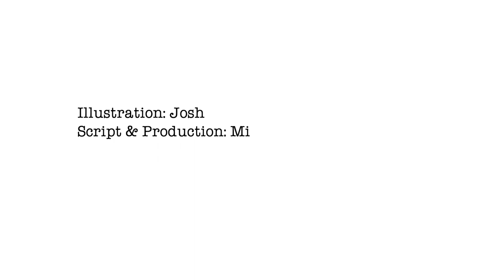Gunfight at the O.K. Corral - Joe Biden vs Donald Trump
I had the idea for this cartoon on Monday 4th Jan. and eventually asked Josh to draw it yesterday, Wednesday 6th Jan. I had no idea what would happen in Washington during the vote counting on that day. This event will possibly be the most remembered shootout since 1881.

Let me describe the image. Obviously it's Joe Biden and Donald Trump pictured at the historic US Wild West event, 'Gunfight at the O.K. Corral'

The Gunfight at the O.K. Corral was a 30-second shootout between lawmen led by Virgil Earp and members of a loosely organized group of outlaws called the Cowboys including Ike Clanton that occurred at about 3:00 p.m. on Wednesday, October 26, 1881, in Tombstone, Arizona Territory, United States. It is generally regarded as the most famous shootout in the history of the American Wild West.